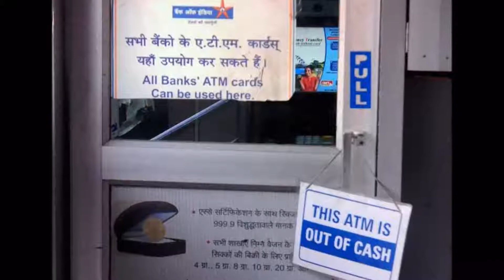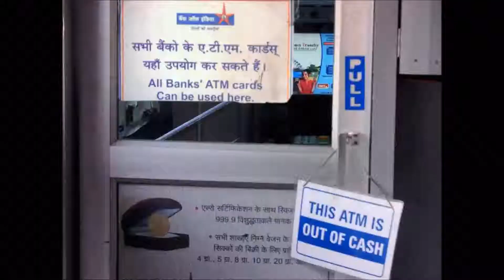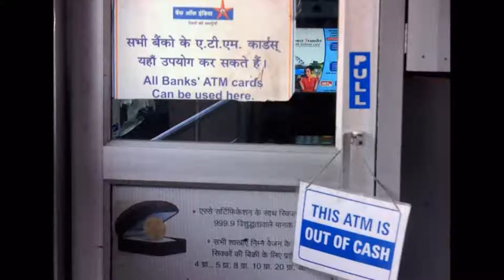फिर ATM से नहीं मिल रहा है कैश, ज्यादातर शहरो में नोट बंघी जैसी हालत